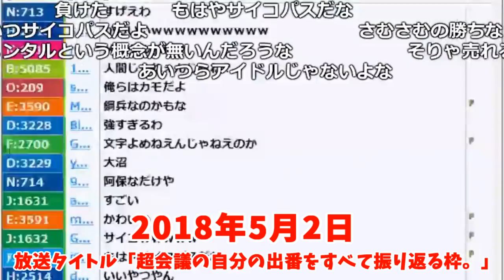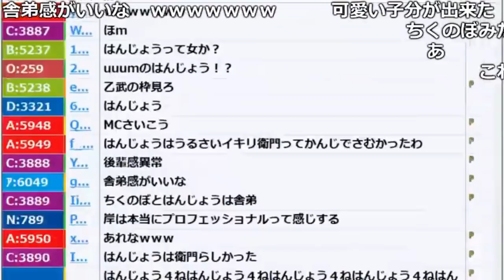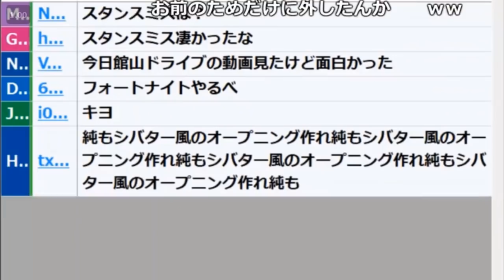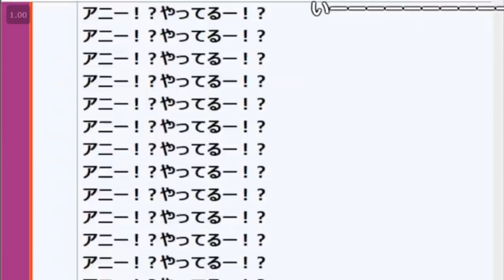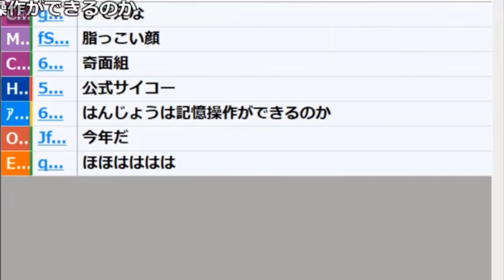実況者「はんじょう」について語る加藤純一【2018/05/02~08/11】